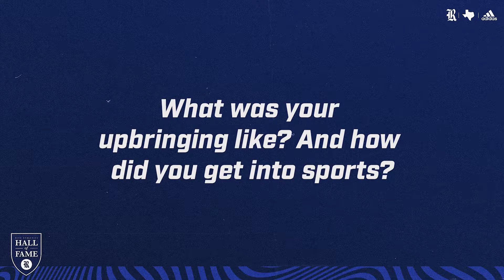Rice Hall of Fame Inductee Roger Tower